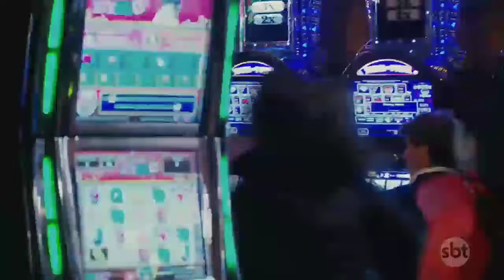Quando Me Apaixono - Marina e Renata encontram Saul em Las Vegas e descobrem que Augusto armou tudo